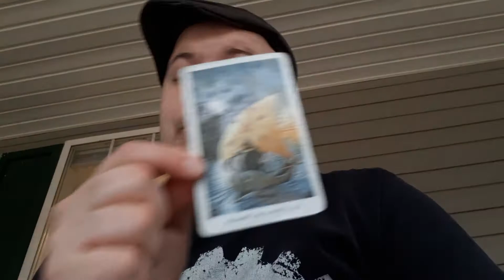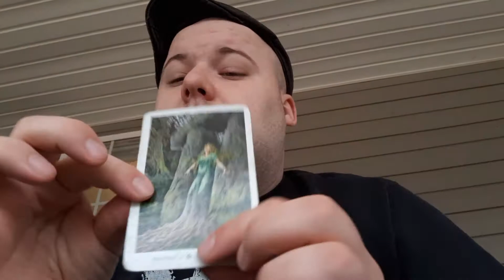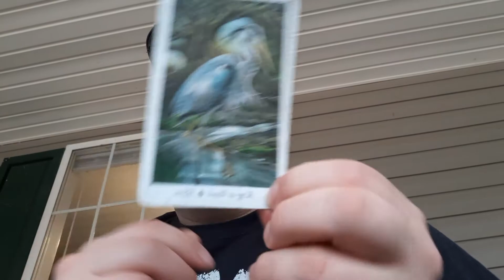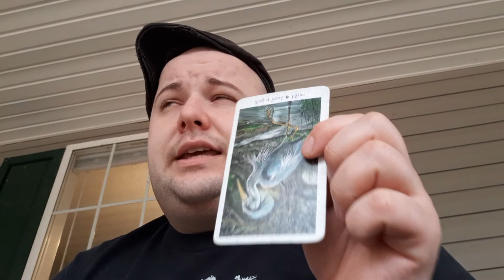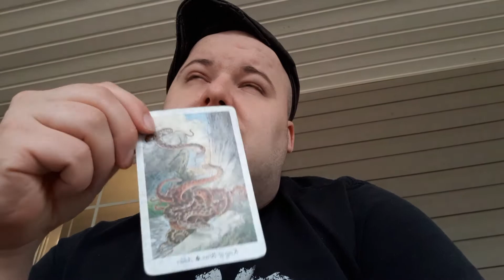Mid March Personal Tarot Reading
Hey Everyone,
In this video I am giving myself a tarot reading for the Mid March 2020.This is a glimpse on how I do my personal readings and it helps me get a new point of view on subject that are sometimes hard to see, These readings are usually a monthly wake up call and helps get my priorities straight. and I hope you enjoy.
Much Love and Best Wishes
Nathan

💥 Hey Everyone! Here Are My Links 💥
(I would be grateful for any tips that come my way)